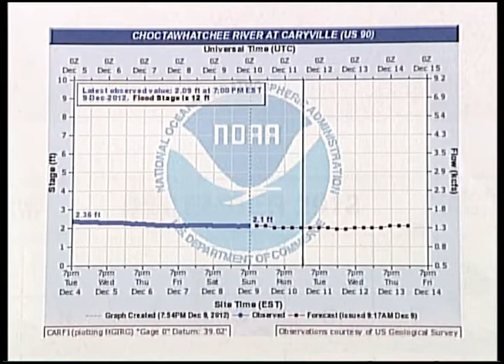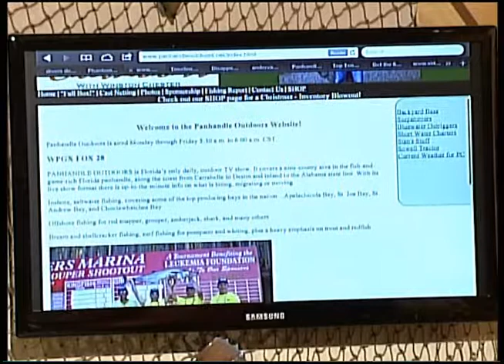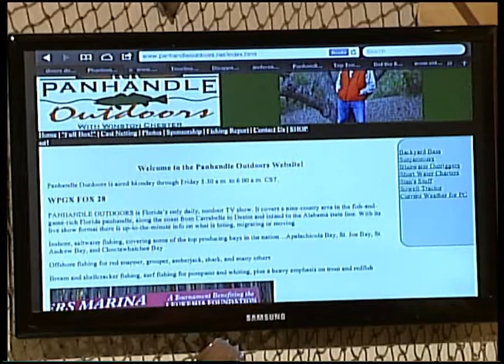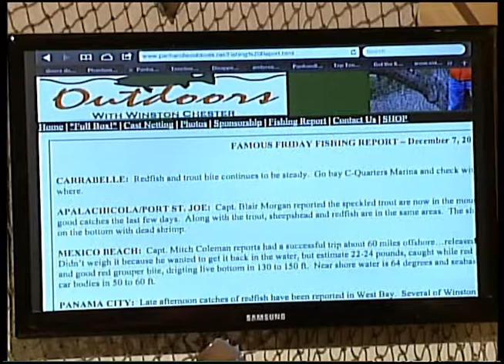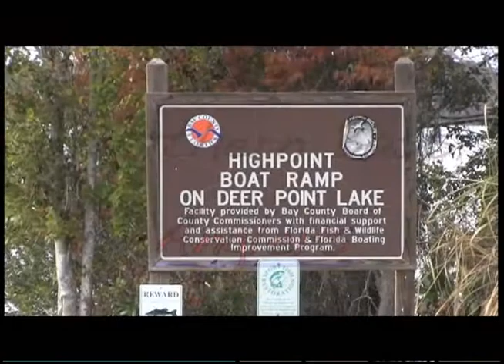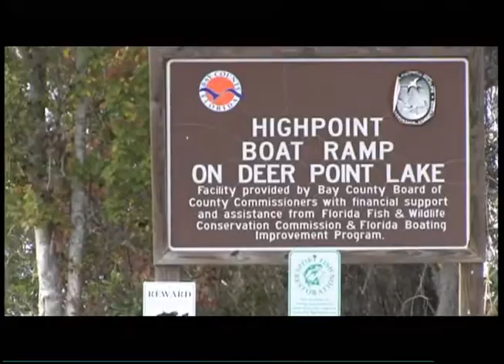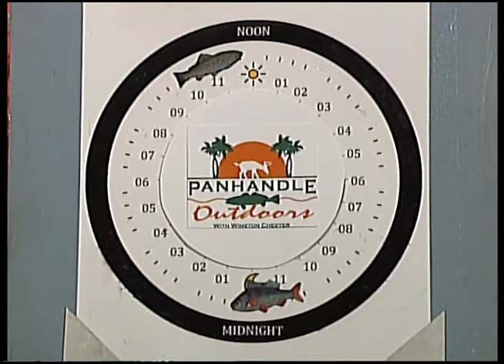Panhandle Outdoors, Tuesday 12/11/12